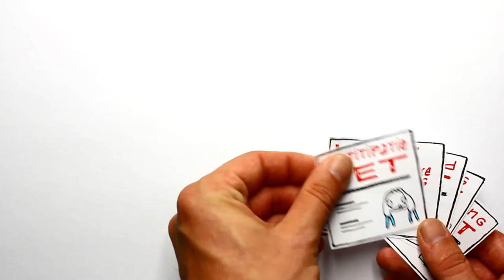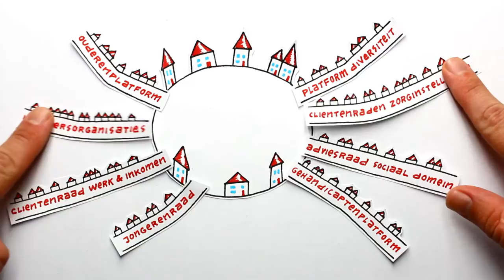Ruimte voor Raden - samenwerken voor optimaal betrekken burgers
Samenwerkingsverband Ruimte voor Raden maakte een video over burger- en cliëntenparticipatie en betrokkenheid van cliënten en inwoners in het sociaal domein.

Over het essentiële belang van samenwerking - zoals tussen de verschillende raden - om dat echt goed te kunnen doen voor de mensen om wie het gaat.

OVER RUIMTE VOOR RADEN
Ruimte voor raden is een gezamenlijk initiatief van een aantal landelijke organisaties die actief zijn in het sociaal domein: Landelijke Cliëntenraad (LCR), Koepel Adviesraden Sociaal Domein, de Woonbond en LOC Zeggenschap in zorg.

MEER INFO
Zoals een uitgeschreven versie van de tekst uit de video met extra achtergrondinformatie, vind je